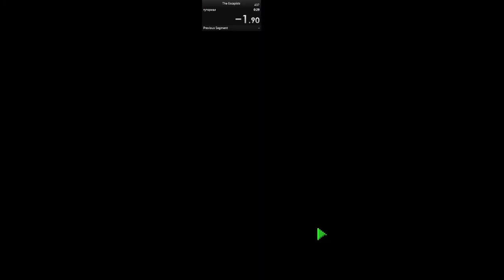Как-то так заканчиваются половина спидранов обучения